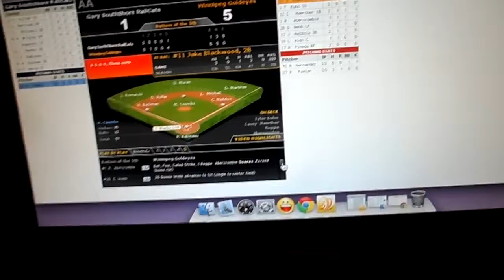Fish add insurance